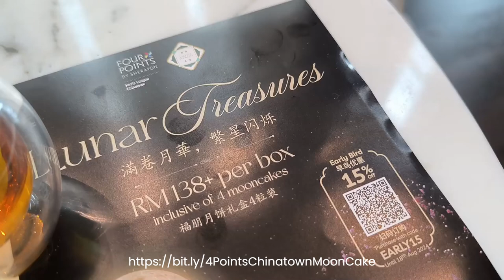Four Points by Sheraton Kuala Lumpur Chinatown - Moon Cake Collection 2024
🌕 Celebrate the Mid-Autumn Festival like never before with Four Points by Sheraton Kuala Lumpur, Chinatown’s exquisite Mooncake Collection! 🎉 This year, they’re offering a unique blend of traditional and contemporary flavors, including the rich Baked Musang King and decadent Baked Chocolate mooncakes, all beautifully packaged in a box inspired by local art. Perfect for gifting or enjoying with loved ones!

📦 Pricing:

RM138+ for a set of four
RM35+ per mooncake
💸 Discounts:

📞 How to Order:

Visit their official gifting site
Indulge in this luxurious celebration of the Mid-Autumn Festival, where every mooncake tells a story. Don’t miss out – limited quantities available!